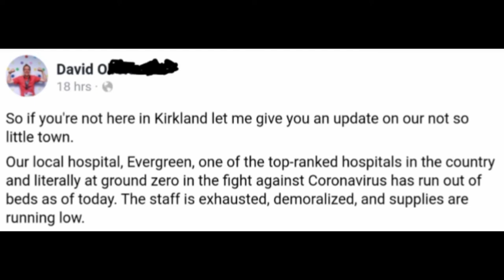Evergreen hospital in Kirkland, CORONA VIRUS Washington is overwhelmed with patients